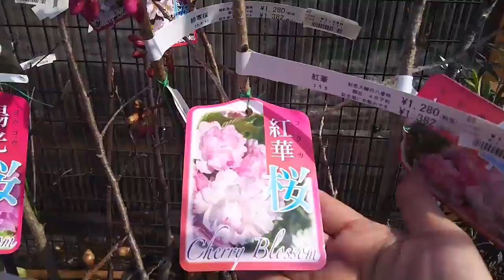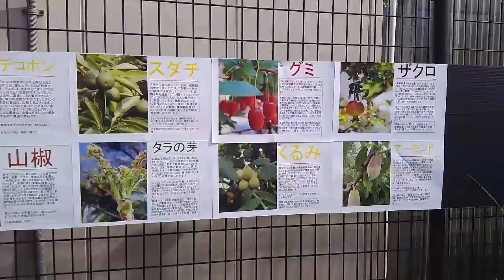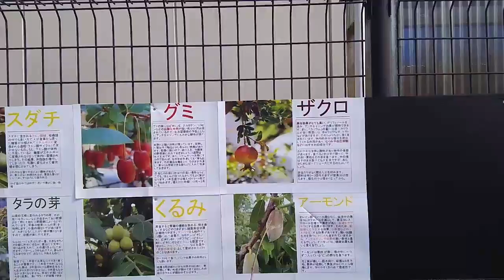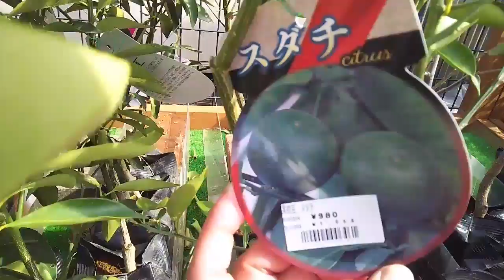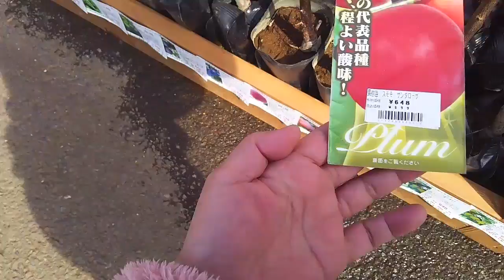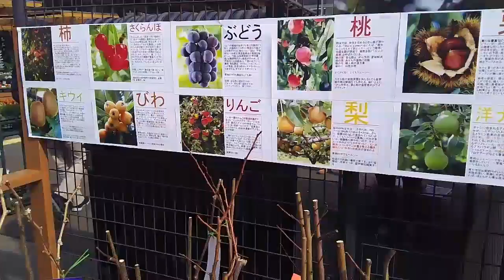Japan Trees for sale （tagalog）＃49